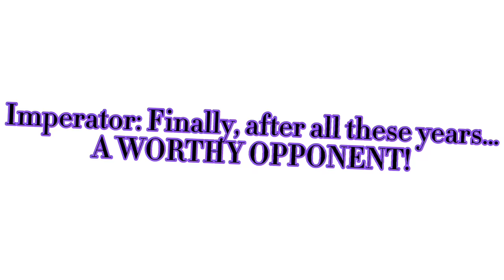Gacha life : Azur Lane reacts to Battleship Final battle - Finale part 1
No quote for today, so have a cookie 🍪